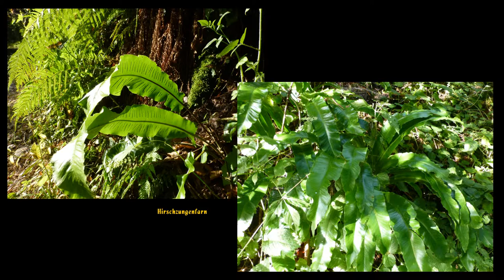Rund um die Marienburg_Zwischen Bullay, Zell und Reil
Streckenlänge: 23,5 km
Steigung: Ca. 690 Hm

Wegkurzbeschreibung:
Von Bullay über die Doppelstockbrücke und hoch Richtung Marienburg. Durch die Hänge des Barl nach Ortsrand von Kaimt und über die Mosel nach Zell. Durch die Steilhänge der Briedeler Schweiz zur Hindenburglay und oberhalb von Briedel durch die Weinbergshänge. Über die Liebfrauenbrücke nach Reil und über Reiler Hals und Kakertchen zum Aussichtsturm auf dem Prinzenkopf. Steil hinunter zum Moselufer und über die Doppelstockbrücke nach Bullay zurück.